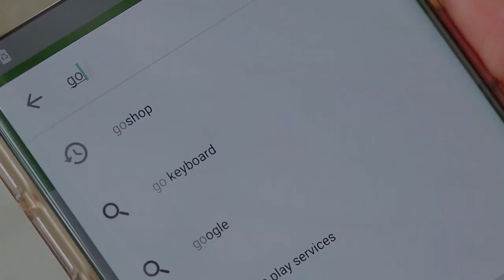(YTPMV) Go Shop Mobile App: Download and Enjoy RM10 Off Your First Purchase! Scan